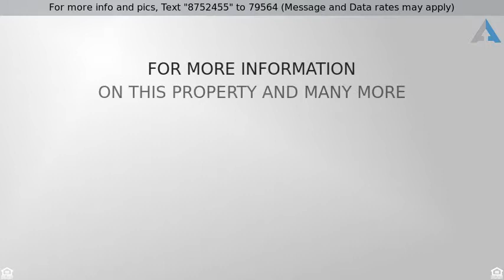Priced at $219,900 - 400 Plantation Road 4206, Gulf Shores, AL 36542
A 2BD/2BA condo with a DIRECT GULF VIEW!!  This be

A 2BD/2BA condo with a DIRECT GULF VIEW!!  This beauty has all tile flooring throughout the unit, an upgraded kitchen with new cabinets and granite counter tops, and is beautifully furnished!!  This comes with access to the indoor pool, outdoor pools, tennis courts, basketball courts, hot tubs, horseshoe pits, shuffleboard and ACRES of white sand beaches!!  It's also right next door to the award winning Kiva Dunes Golf Course.  And remember, a DIRECT GULF VIEW!!  And, there are NO SEPARATE INSURANCE ASSESSMENTS!!  Come see this beauty and make it yours today!!